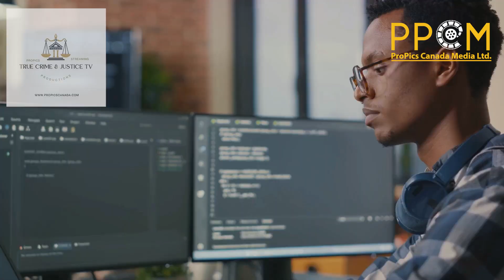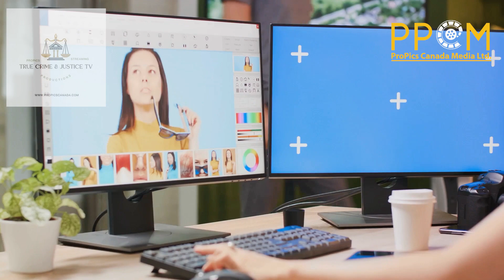Boosting your bottom line with ProPics Canada Media Ltd. Media, AI & Technologies Solution Partner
Boosting Your Bottom Line with ProPics Canada Media Ltd.